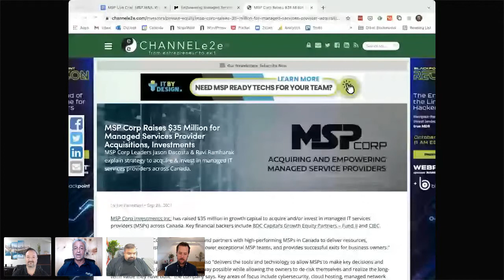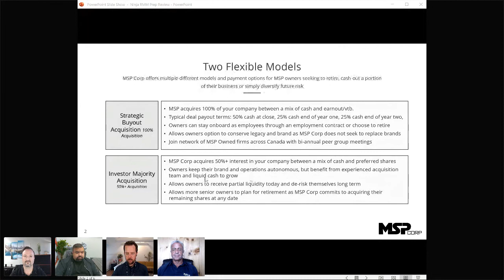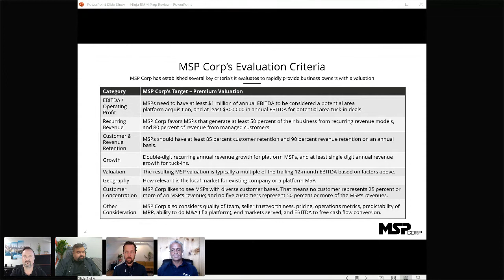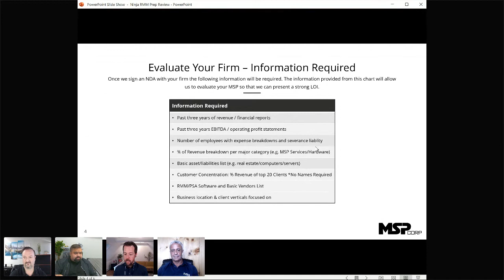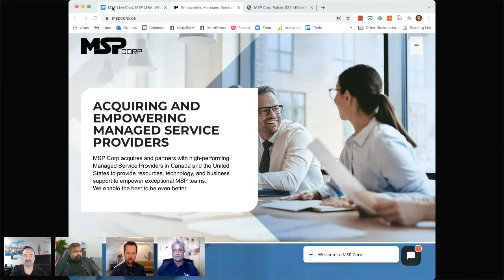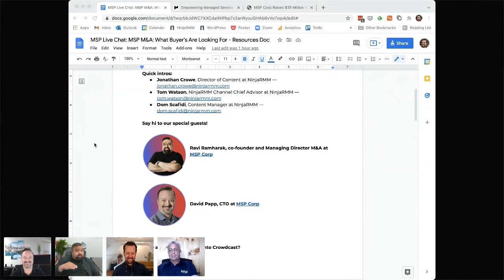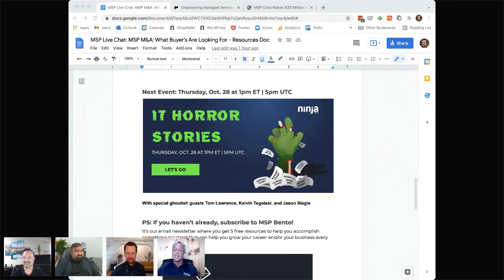MSP Live Chat: MSP M&A — What Buyers Are Looking For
Don't miss your chance to hear MSP-focused investors share their buying criteria and answer a host of fantastic questions from the audience.

Whether you're contemplating an exit in two years or 10, knowing exactly what buyers are looking for can help you plan ahead and calibrate toward getting the best valuation possible. Better yet, even if an exit isn't on your mind at all, simply knowing this criteria can provide you with a blueprint for building a better, more profitable business.

This was a wonderfully candid discussion with MSP Corp co-founder Ravi Ramharak and CTO David Papp. We came away with a firm grasp of the following and more:

- The two primary types of buyers for MSPs
- What those buyers DO and DON'T want to see, including what tools they want to see in your tech stack
- What the buying process looks like
- The top factors that affect valuation
- Macro trends in MSP M&A, including heightened security scrutiny
- Top-performer benchmarks in terms of margins, staffing ratio, and more

Catch our previous Live Chat recordings and save your spot for future chats